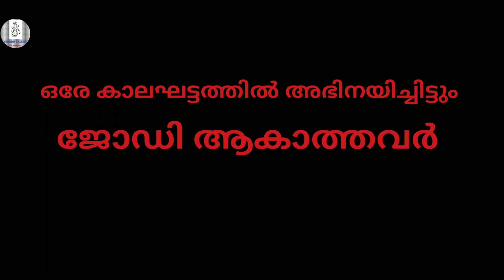ഒരേ കാലഘട്ടിൽ അഭിനയിച്ചിട്ടും ജോഡി ആകാത്തവർ